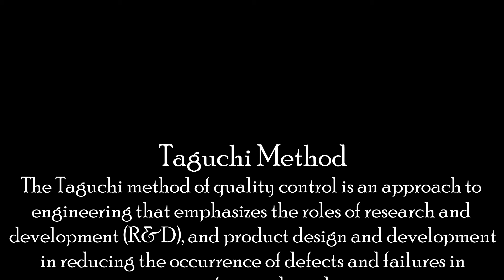TAGUCHI METHOD | Knowledge Terms | Supply Chain || TOPIC - 479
What is Taguchi Method in Supply Chain?
The objective of this model is to minimize the total cost of the proposed supply chain. The first part of the cost function represents the variable costs, which are given by the direct multiplication of the transportation cost and the quantity transferred from the origin to the destination.